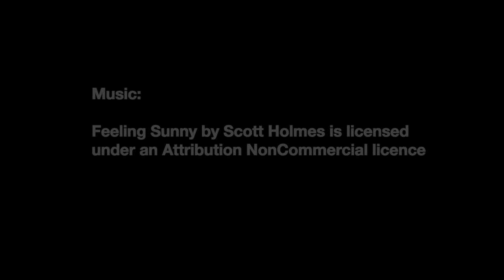Endangered moon bears vs jack-o-lantern pumpkins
The nightmare of bear bile farming is over for these rescued bears, now they celebrate Halloween by devouring jack-o-lantern pumpkins.